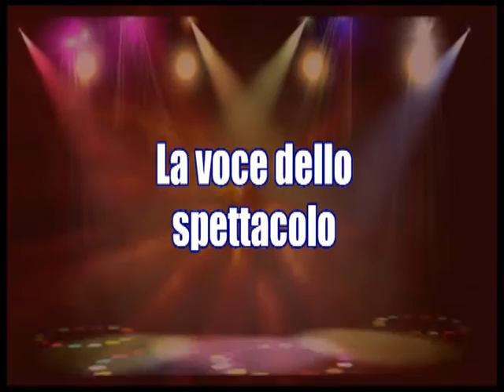"LA VOCE DELLO SPETTACOLO" - PROVACI ANCORA PROF. SESTA SERIE